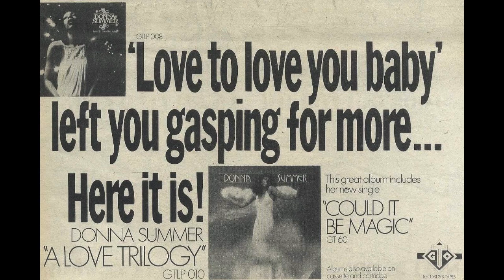Donna Summer - I Feel Love [Almighty Mix]